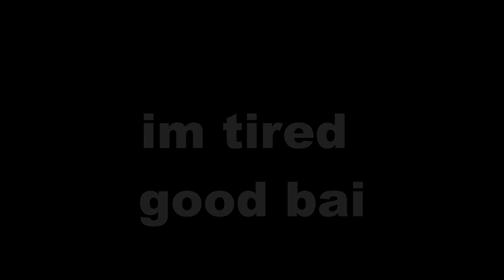Oh im sorry are you sitting here? || Roblox Animation Test (inspired by Remixgerm205 Official)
GO SUB TO HIM HE'S FUNNY AND HAS GOOD VIDS

me tired